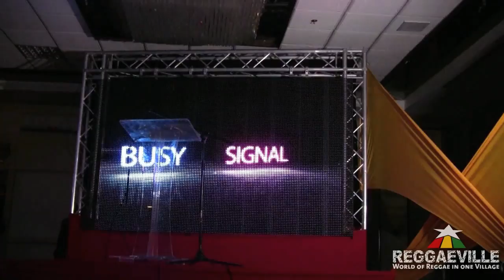Busy Signal Confirmed For Sting 2012 [Official Launch 11/28/2012]